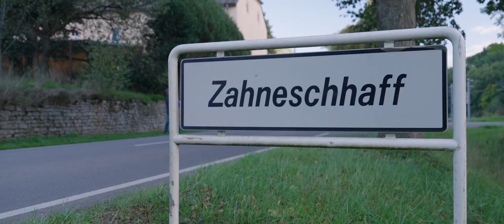IKI - Dréchemauerbauen (avec sous-titres français)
Cette vidéo présente l'art de la construction de murs en pierres sèches. Découvrez un art presque perdu qui s'étend sur tout le territoire luxembourgeois.